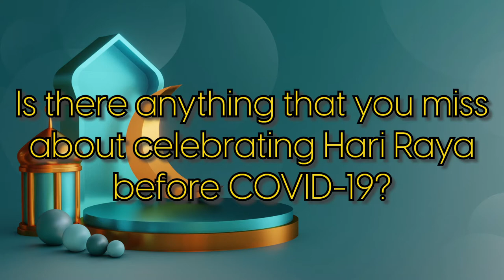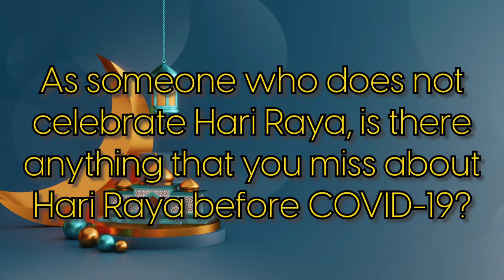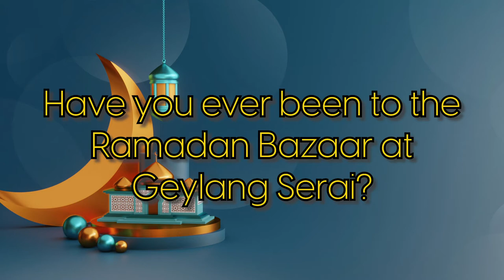BBSS Hari Raya Assembly 2021